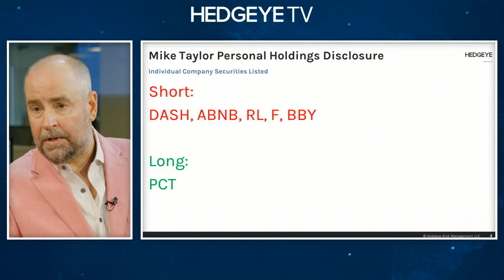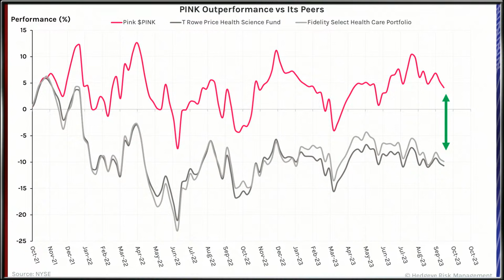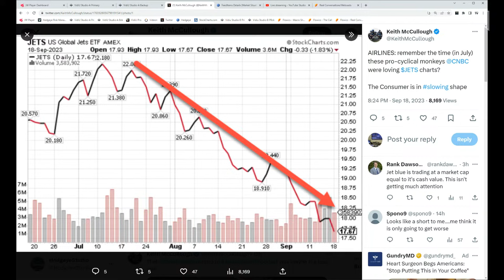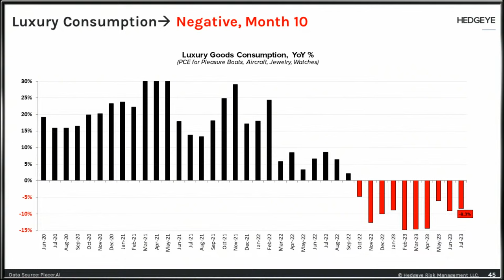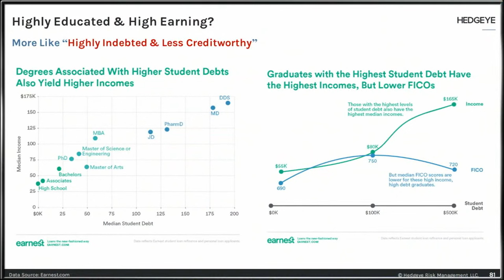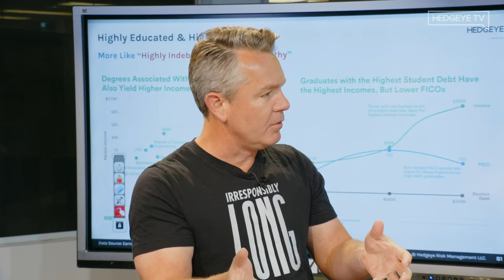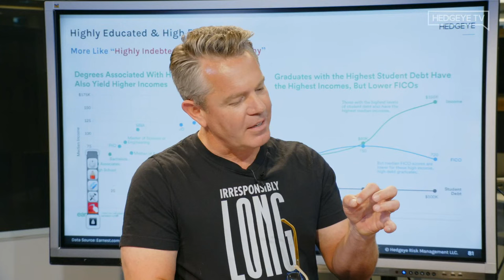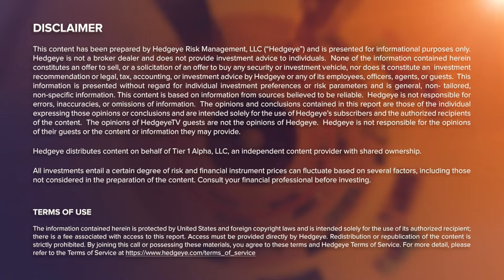Real Conversations | Mike Taylor 1-on-1 with Keith McCullough: What To Buy & Sell Right Now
BOOM! Free 'All Access Week' Is HERE, featuring 8 high performance investing products FREE each day from 9/18 to 9/24

Fan-favorite Mike Taylor joins Hedgeye CEO Keith McCullough at 11:00am ET Tuesday, September 19 for a new Real Conversation. The two will discuss implications of inflation's reacceleration, what to buy and sell right now, and share valuable investing insight as we head into the final quarter of 2023.